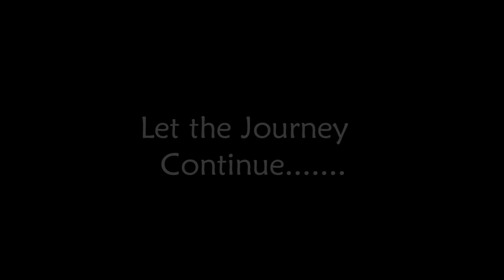Anandotsav '10.wmv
"Aaj humne thaan liya hai" is a theme song composed by Sharat Shetty, Pushkar Kulkarni and Jaydeep Gadgil for Anandotsav '10 - an initiative by K. C. College NSS unit to spread smiles and happiness